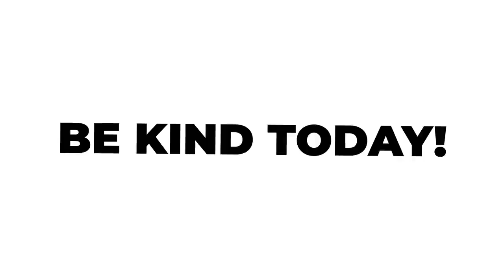Match The Pet To The Owner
sub so I can hit 555k or you're banned.

After the disaster of Match The Puppy To The Owner, it was only right to run it back with Guess The Pet Owner! shoutout @cut for always feeding me the best ideas hahahaha

It’s Match The Pet To The Owner time! Thanks @amazon, @alexa99, and @Ring for helping bring this video to life!

Produced by @zanehelberg, he's a comedian and can be funny at times so feel free to go catch one of his shows if you're sad and need to laugh

Sound by Matt McC, he doesn't have social media but he does have beautiful long hair.

DP was Connor aka @cinema_regista but he just sets the cameras and walks away honestly.

We just added Mandie aka @mandiezamor! she's helping Connor and doing all the coloring on the video now! She's crushing it and helping us get more women involved in the process. if you ask me I think she's better than Connor but we kept both of them coz we Connor is good at lighting and stuff.

We also recently added Patrick aka @patstrongdog! he's our production coordinator but he truly does it all. All the mugs you see on the table, noteboooks, on air sign, etc... literally all the small stuff that make the videos 10x better, that's him!

Edited by Westley at Kid Robot! Westley lives in South Africa and was able to come onboard, learn my style and improve on it! If you're enjoying the edits show him some love in the comments! You're killing it Westley!!

worlds best guesser.